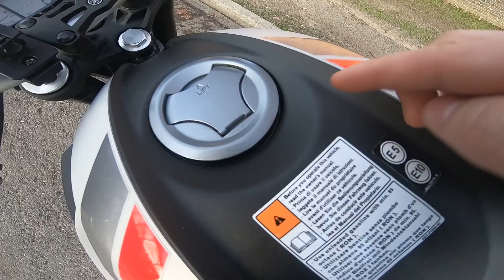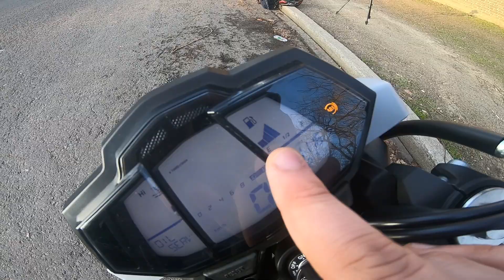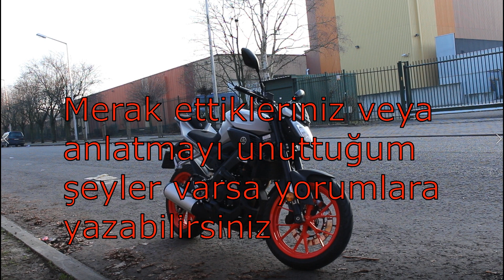YAMAHA MT 125 2019 ABS İNCELEME - Miko MT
Bu videom da Yamaha MT 125i inceliyorurm sizlere . İyi seyirler

Herkese selam millet. Ben Belçika da bir motorcu

Her hafta yeni videolar.